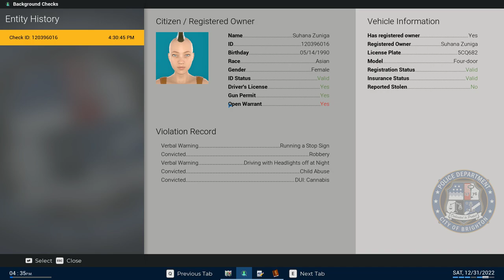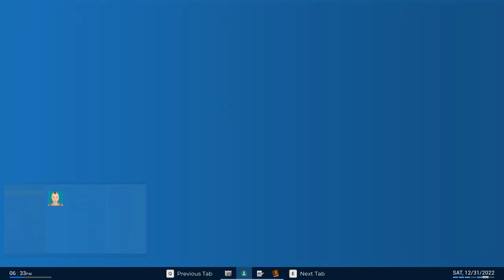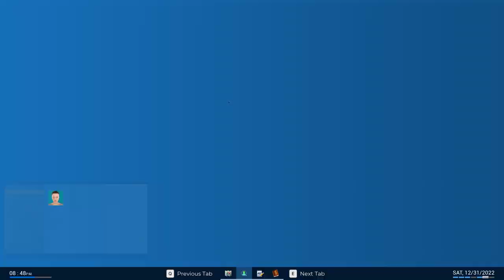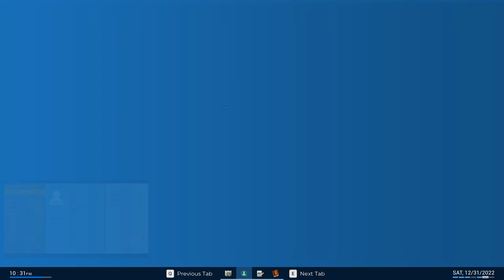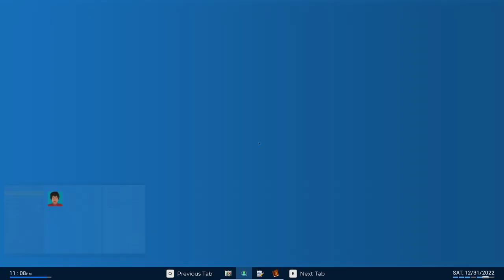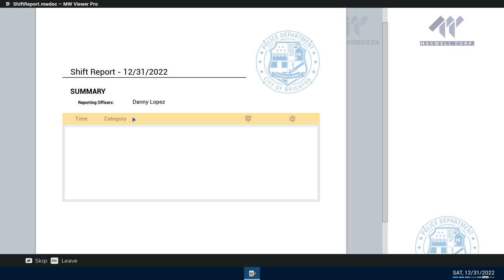POLICE SIMULATOR-PATROL OFFICER - "ANOTHER DAY OR NIGHT, ANOTHER PATROL". JOIN ME FOR A RIDE ALONG.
There is always something bad happening in town. Never a dull moment.
* We will give out Citations for Illegal parking, and Citations to Citizen's
for Littering, Drinking in Public, Stealing Wallets, or for Graffiti on private buildings.
* We will make numerous Arrests, for many different reasons.
(i.e. Under the Influence of Drugs or Alcohol, or an Expired Drivers License,
or for having a Stolen ID, or for having an Open Warrant)
* We will Pull cars over for numerous Violations, (i.e. glow lights, smoking exhaust pipes, Tinted windows, Cracked windshields, Speeding, Loud engine noise, Etc. Etc.  Come join the Fun!  Ride Along with me.